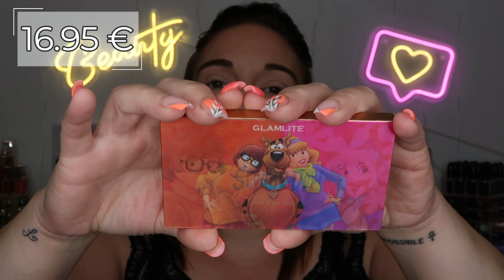CRASH TEST NOUVEAUTES MAKEUP : GLAMINATRIX, GLAMLITE, NOCIBE, FENTY . . .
T I K – T O K : Tiphainem83

☼ Qui suis-je ?

Je suis maman d'un petit garcon : Lyam ( 12 ans )
J'habite dans la Marne, aux portes de la Seine et Marne et de l'Aisne.
j'ai vécu 8 ans dans le sud de la france de 2011 à 2019

♡ LOVE ♡

TIPHAINE